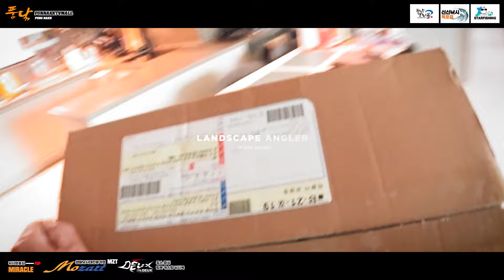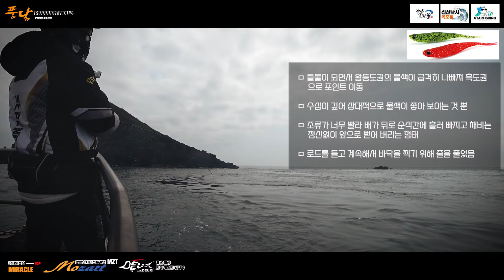[풍낚TV] 광어다운샷/4월10일 시즌초반 웜의선택/초릿대입질영상/현재 군산권상황과 포인트공략/샤크호/Flatfish fishing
아무도 안가시기에 군산권 광어탐사를 다녀왔습니다.
현재는 대사리로 날물때만 입질이 들어오며 다음주에는 수온도 10~12도까지 오를것 같고 물도 안정이 되어 왕등도권이나 흑도권의 호조황이 예상됩니다.
다음날 취소되는 바람에 하루밖에 탐사를 하지 못했으니 다시 한번 탐사를 다녀오도록 하겠습니다.
ㅁ 필드에서 풍낚이 실제 사용중인 제품만을 추천하는 풍낚TV몰 ㅁ
ㅁ 풍낚과 소통하기 (밴드)
ㅁ 풍낚을 후원해주시는 고마운 분들
      ㅇ 신신낚시목포점 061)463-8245 목포시 허사로81번길 37
ㅁ 군산 샤크호 예약